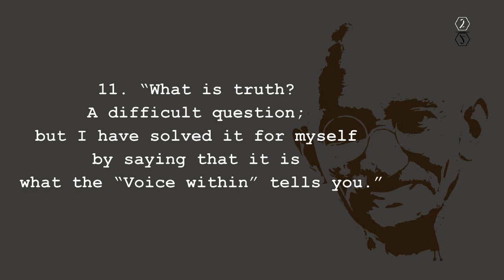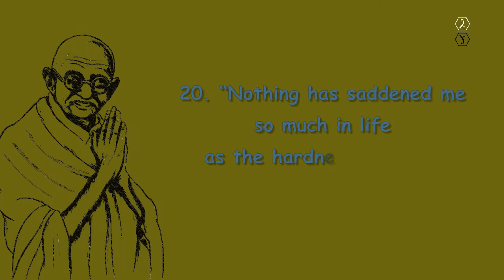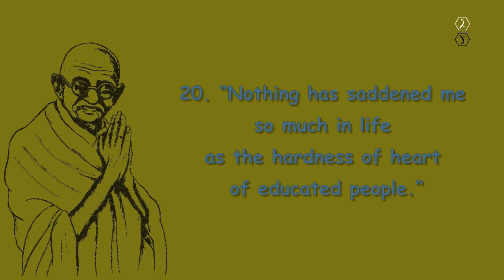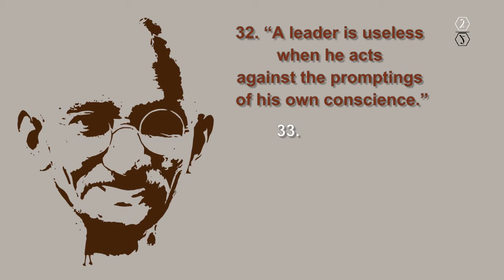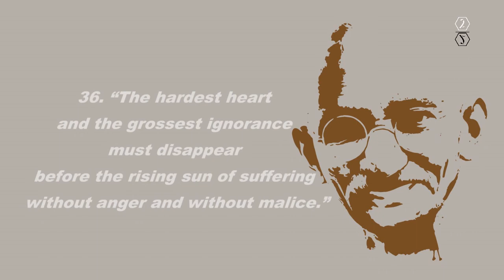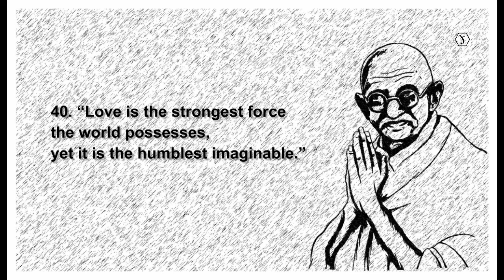Motivational Quotes of Famous Mahatma Gandhi - P2 Heal the World beat background by Michael Jackson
See and share.
We are making little ideas become vital.

This is the 30 quotes from the series of "78 Famous Mahatma Gandhi Quotes" - Part2
Source_________
Music______
Song: Heal the World (Beat)        by Michael Jackson